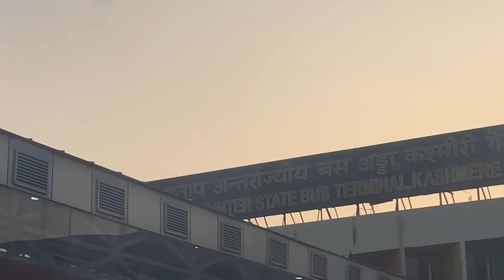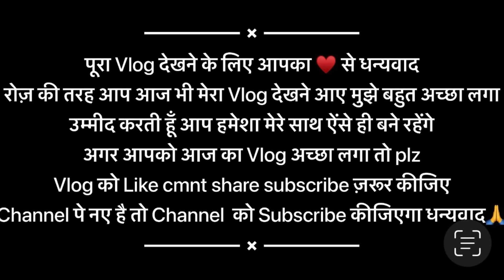दिल्ली से देहरादून पंहुच गई ससुराल 🥰 सब आए हमे लेने ❤️ ॥SimuRawat